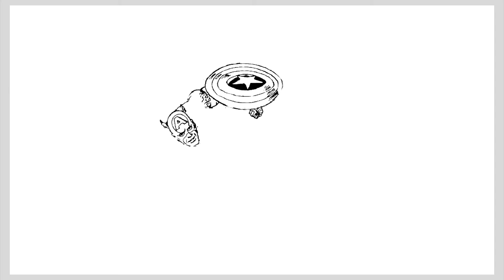Avengers Coloring, Captain America & Iron Man Coloring Pages | Unknown Brain-Why Do I?[NCS Release]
Song: 3rd Prototype - I Know [NCS Release]